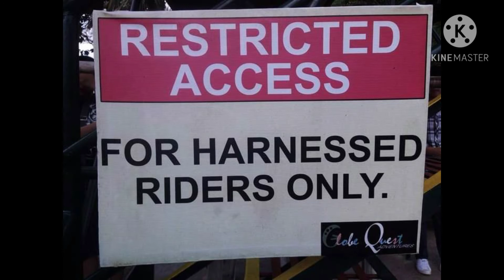I AM JUST SHARING TO YOU MY SLIDESHOW PHOTOS FROM MY PREVIOUS PHILIPPINE VACATION.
These are my throwback SLIDESHOWS from my previous Philippine vacation because of Pandemic that we experienced I was not able to wander my own country we rather stay home that to risks our life.
I hope you enjoy watching my SLIDESHOWS photos taking from La Mesa Dam Eco Park